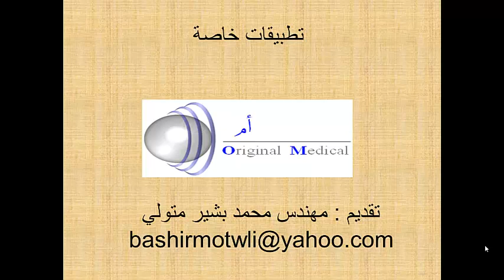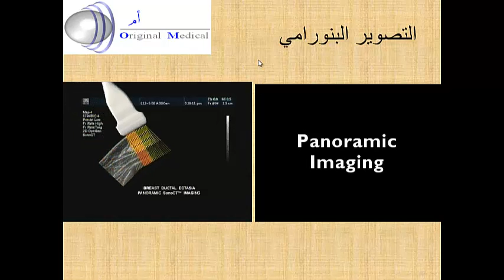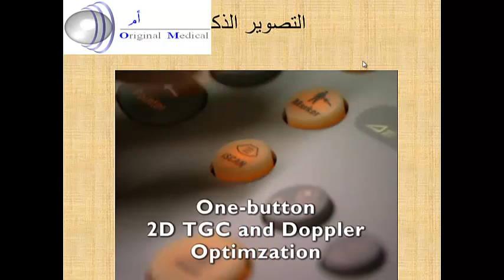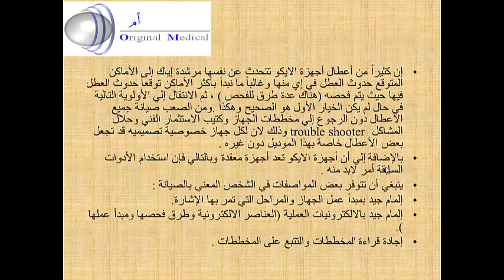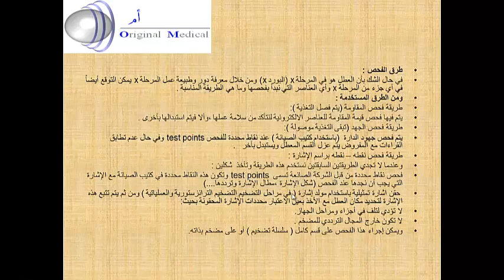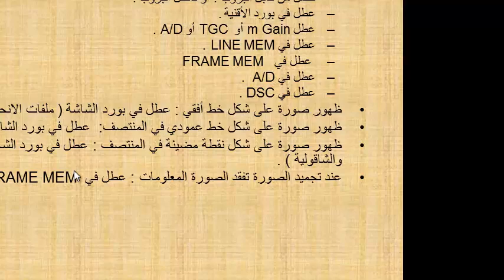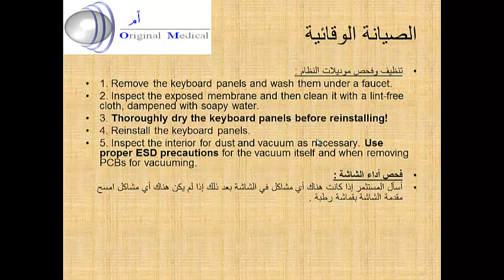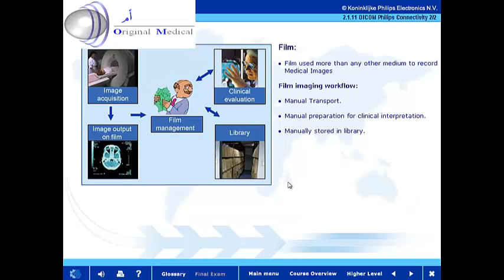PART5 2 service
basic ultrasound service Technology